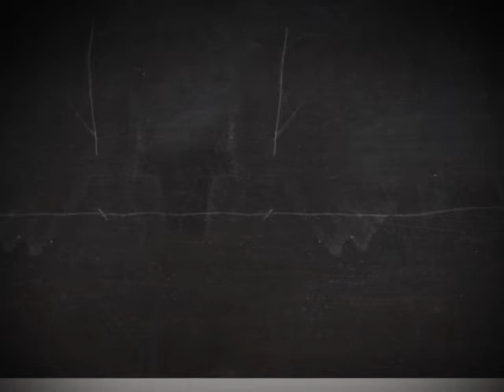გველის მჭამელი - პიროვნება და საზოგადოება